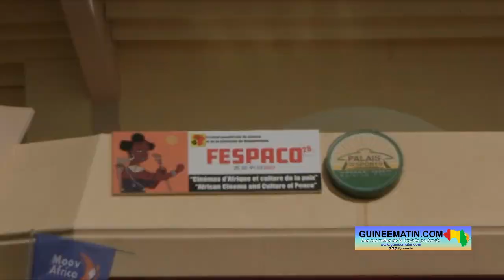Ramatoulaye Bah, lauréate du FESPACO: « ce n’est pas une victoire, c’est le début d’un long chemin…»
La Guinée est sur le toit du cinéma africain. La lauréate de la catégorie des films des écoles africaines du cinéma de la 28ème édition du FESPACO a regagné Conakry tard dans la soirée du lundi 6 mars 2023. Ramatoulaye Bah est arrivée avec un trophée et un chèque de 2 millions FCFA obtenu suite au triomphe de son court métrage intitulé « A qui la faute ? » sur une vingtaine de films en compétition. Rencontrée par un reporter de Guineematin.com ce jeudi, 9 mars 2023, la lauréate, toute souriante, a dit sa joie et exprimé ses rêves pour le futur.

C’est un coup d’essai devenu un coup de maître. La jeune réalisatrice guinéenne Ramatoulaye Bah est rentrée de Ouagadougou, au Burkina Faso, le 6 mars 2023, avec le prix « Films des écoles africaines de cinéma ». Cette étudiante en classe de 4ème année à l’Institut des Arts Mory Kanté de Dubréka a porté haut le tricolore guinéen au Festival panafricain du cinéma et de la télévision de Ouagadougou (FESPACO) à travers son court métrage intitulé « A qui la faute ? ».